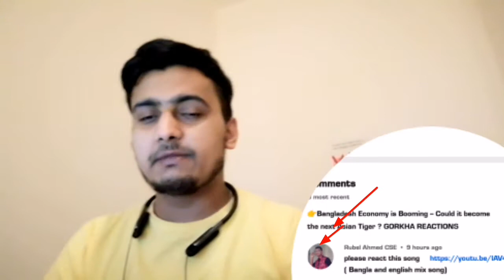Muza - Pola Bangladesh Er ft. Nish (Official Music Video) GORKHA REACTIONS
Muza - Pola Bangladesh Er ft. Nish (Official Music Video)

Premiered Dec 20, 2018

Music video by Muza & Nish performing Pola Bangladesh Er. © Qinetic Music Stream Music Produced By : Muza, INViDA & Twinlights Directed by : PeeZee Mixed by : R CHA Choreography by : Ridy Sheikh & Manuela

Any problems about this video u can  mail in  this account  i will remove this video

For any video suggestions any ideas please,,,,